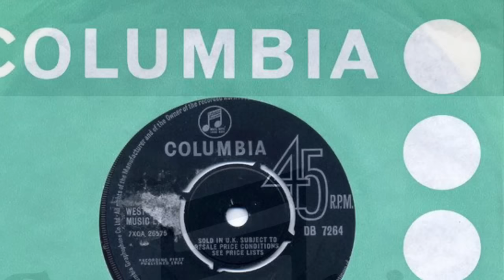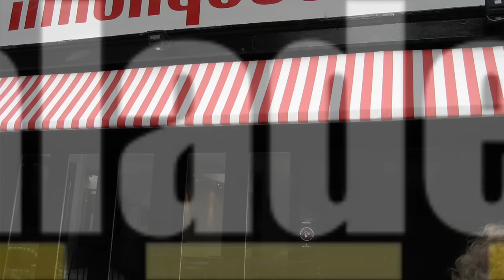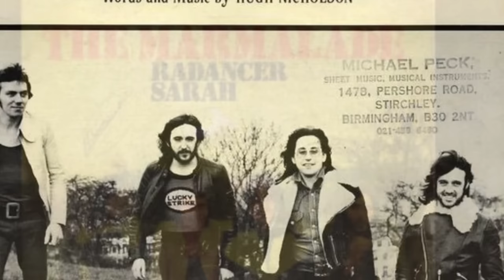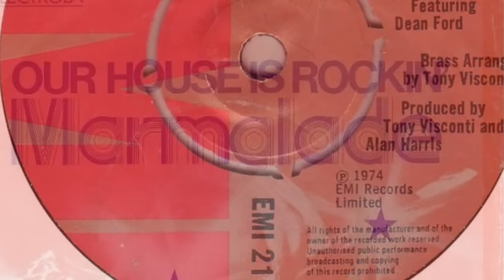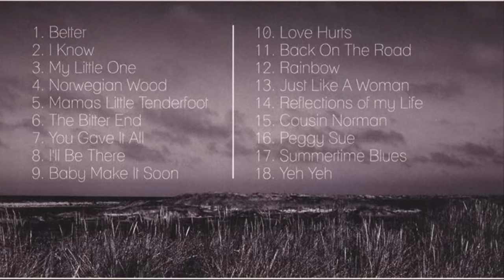What Happened to Marmalade?